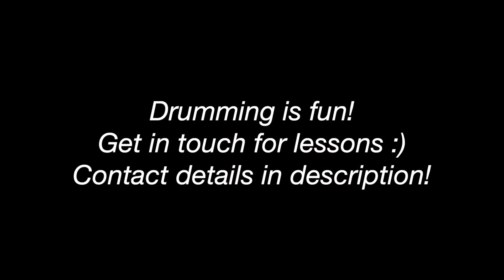Anika's first drum cover | All my ghosts by Lizzy McAlpine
Anika Bharwani is an extremely talented singer-songwriter.
She has been learning drums with me for about 6 months .
This is her first-ever drum cover!

For drum lessons, get in touch
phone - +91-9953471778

Music Aasan hai :)